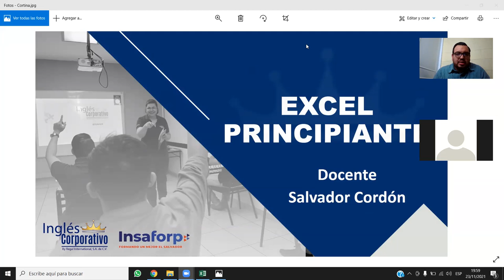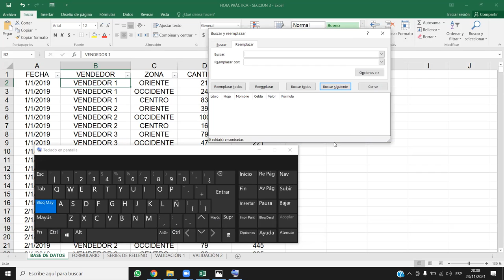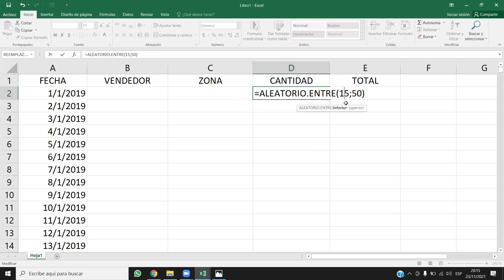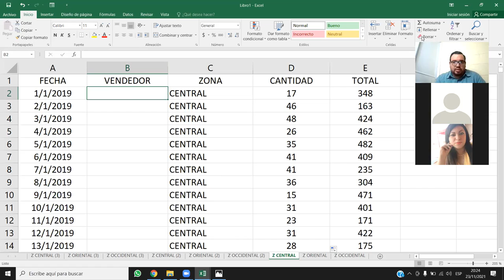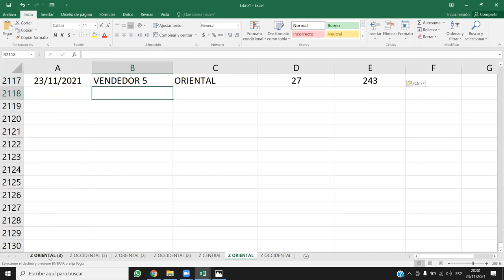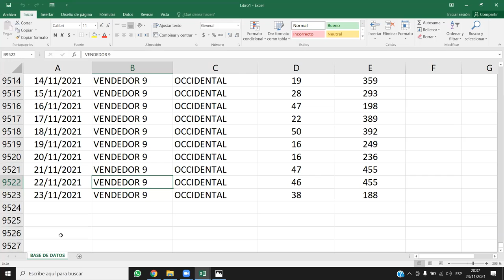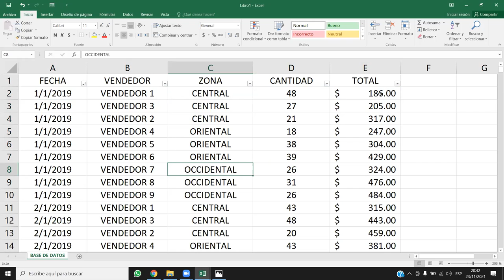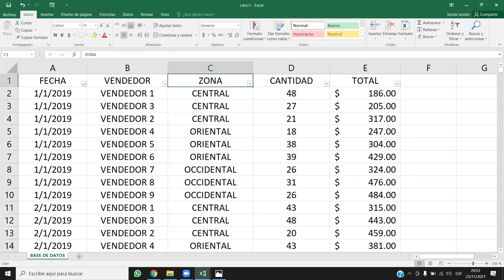Inglés Corporativo - Filtros y herramienta formulario - Clase 10